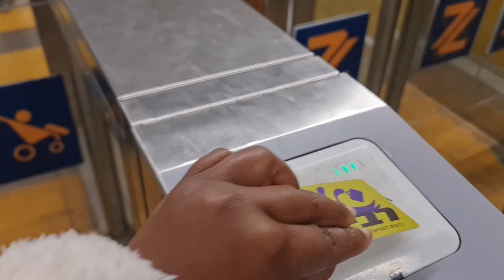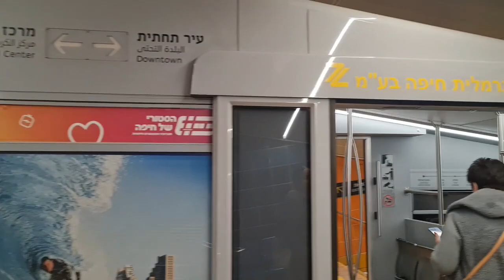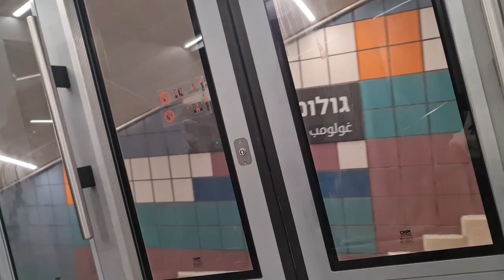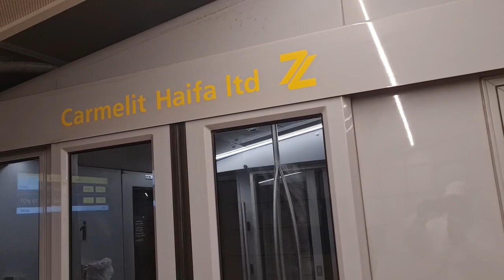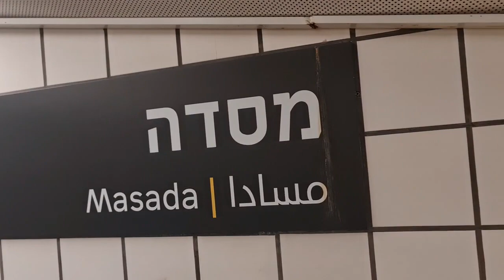One of the smallest underground train in the world. HAIFA ISRAEL//carmelit haifa.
THIS IS FUNICULAR RAILWAY IN ISRAEL